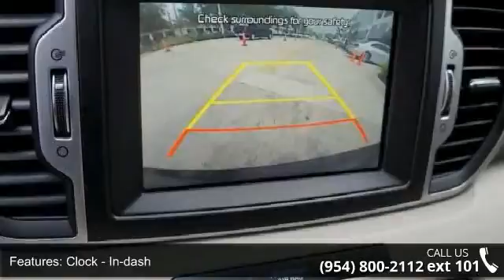2017 Kia Sportage EX - Gunther Kia of Fort Lauderdale - F...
2017 Kia Sportage EX Condition: New Mileage: 10 Transmission: Automatic 6-Speed Exterior Color: Black Cherry Interior Color: Gray Doors: 4 Stock: K48844 Cylinders: 4